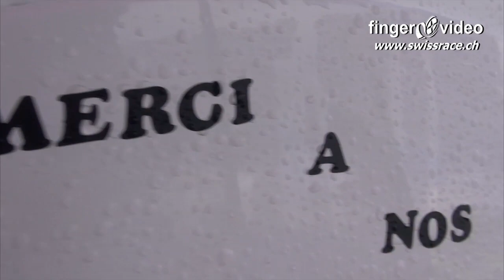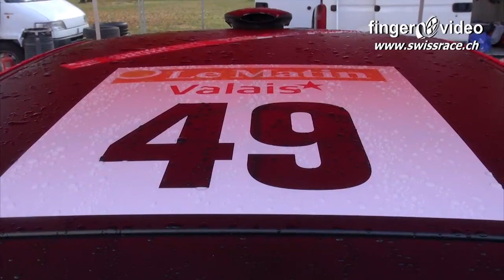Didier Soguel / Jessica Robert, Rallye du Valais RIV 2015 avec Renault Twingo R1